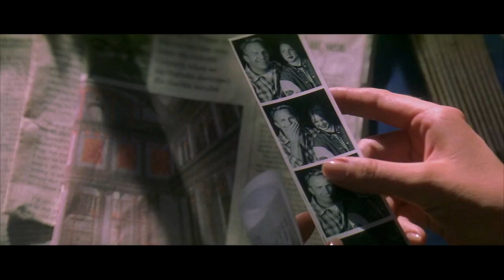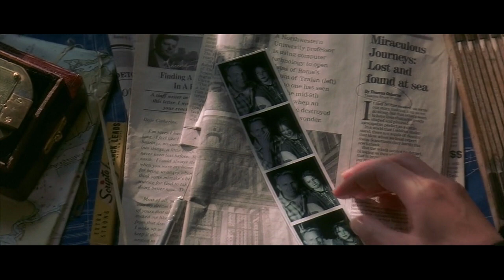Message in a Bottle ... my favorite scene (5/5) - final scene